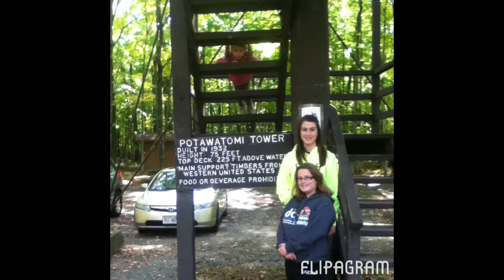Something I made on flipagram